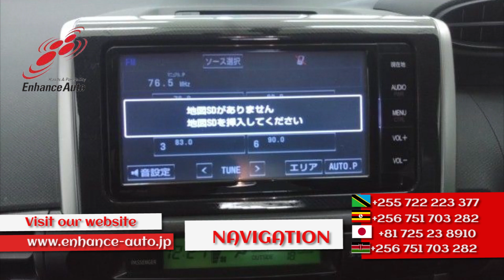2016/04 TOYOTA WISH 1 8S - 266520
2016/4 TOYOTA WISH 1.8S Petrol 1800cc 51100km WAGON / ALLOYS / REAR SPOILER / FOG LIGHT / TUTRNING SIGNAL MIRROR / NAVI / BACK CAMERA / REMOTE KEY /